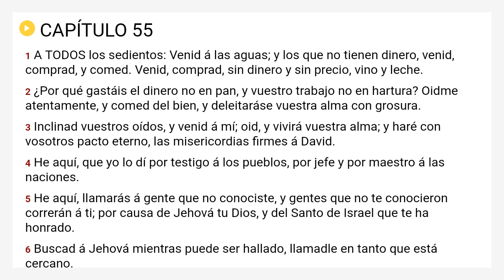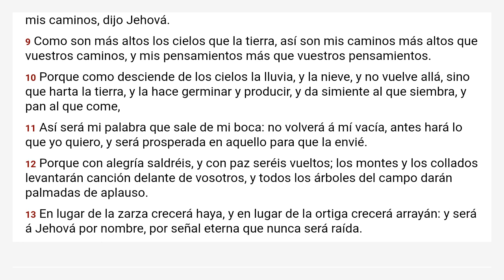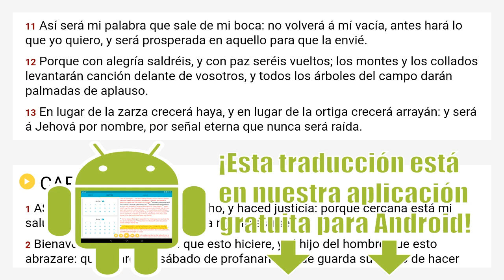Isaías 55 Reina Valera 1909